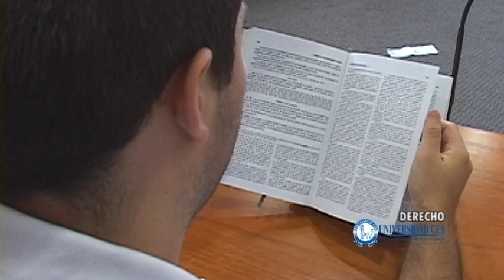Programa Derecho - Universidad CES